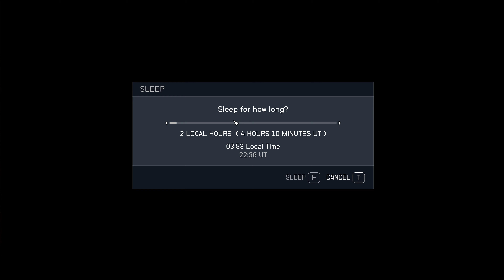Starfield 4K Ultra RTX 4090 gameplay #4